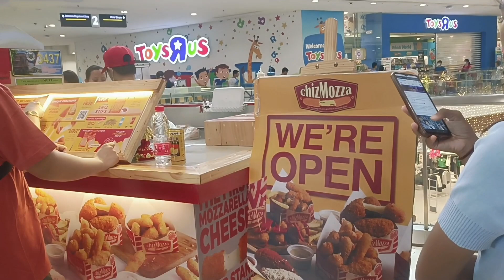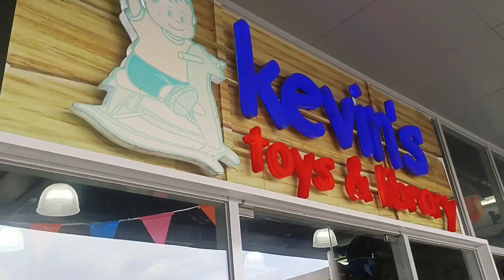FREE PAKILAY SA ROBINSON MALL